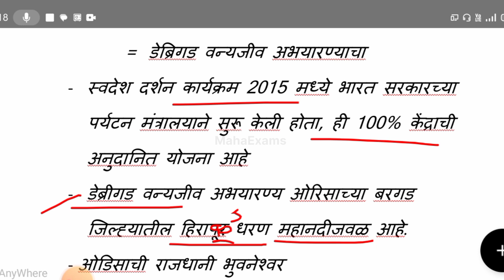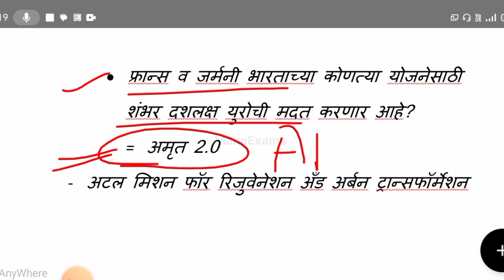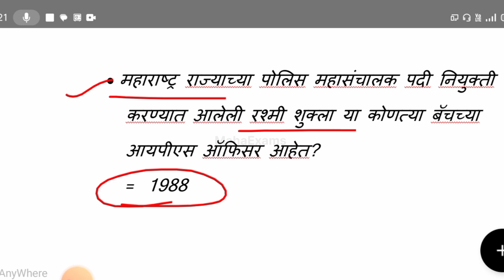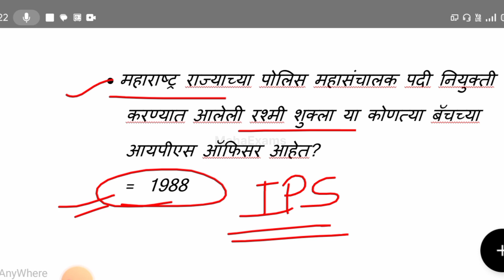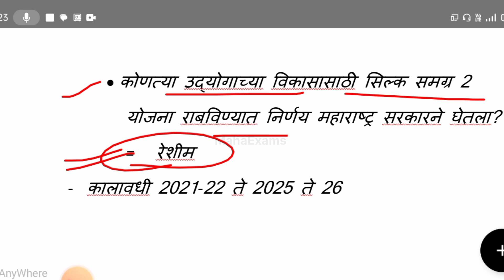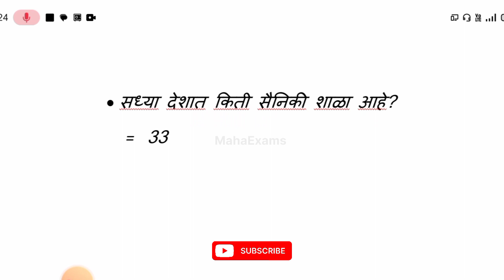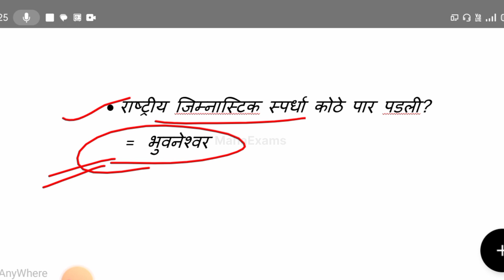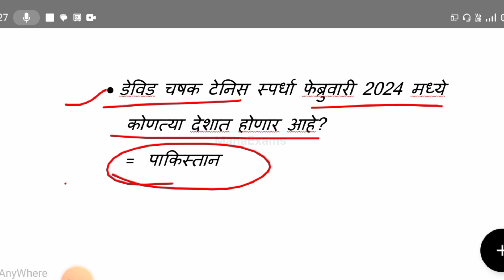18 जानेवारी 2024 चालू घडामोडी।mahaexams